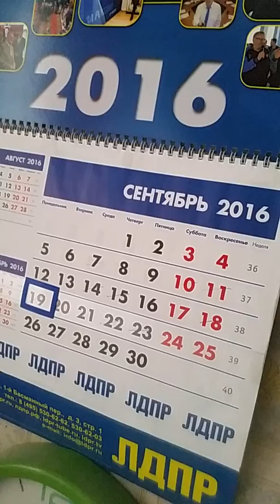19-09-16 - ПРОГНОЗ ВОЛШЕБНИКА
ВОЛШЕБНИК ПРОГНОЗИРУЕТ - СОВЕТУЕТ